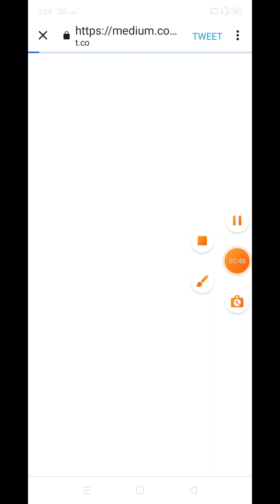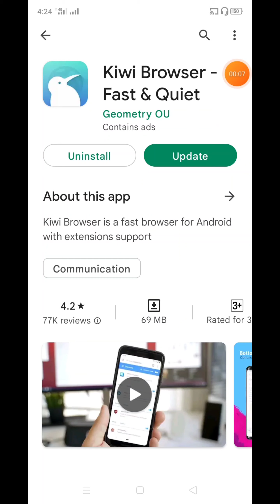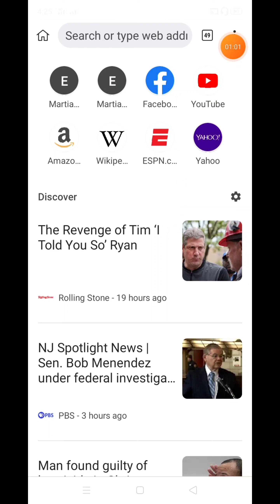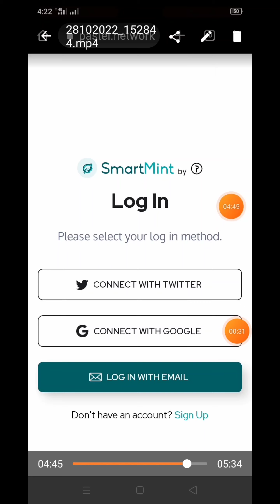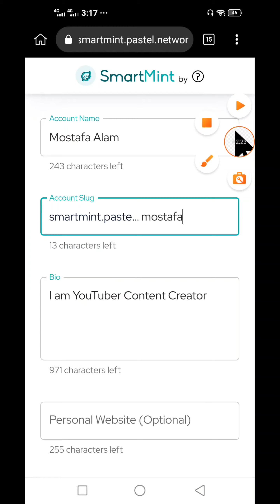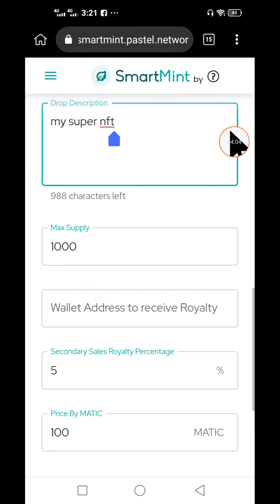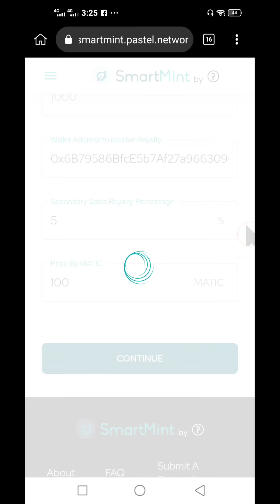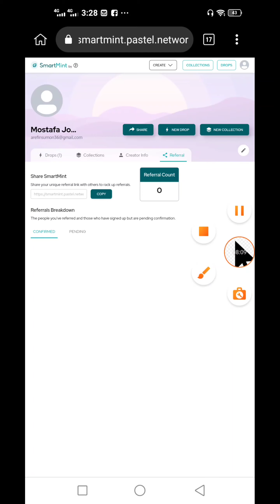SmartMint 25$ USDT +1000 PSL সবাই পাবেন | Instant Payment | mining app